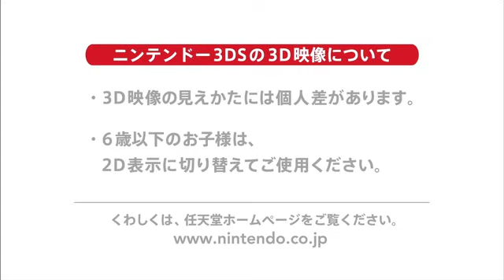SD Gundam G generation 3D Game for Nintendo 3DS